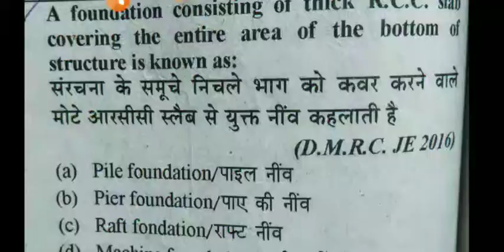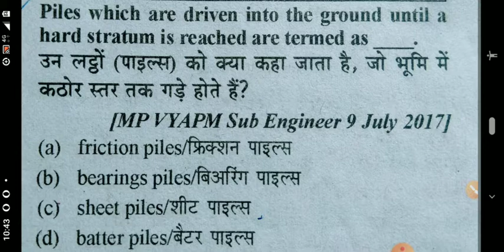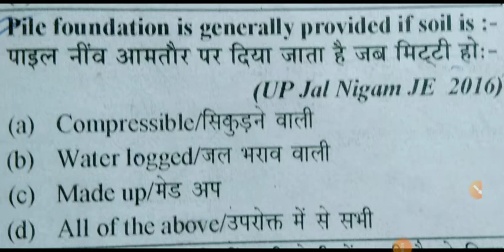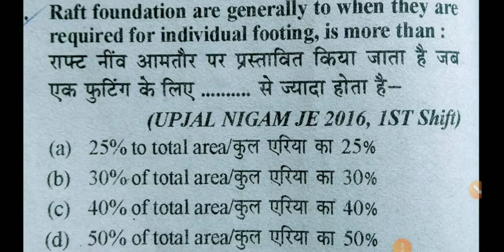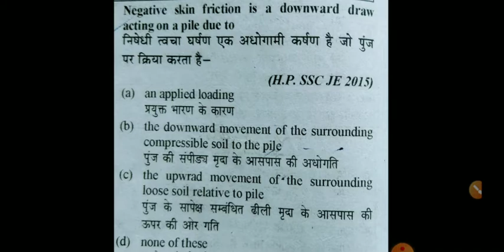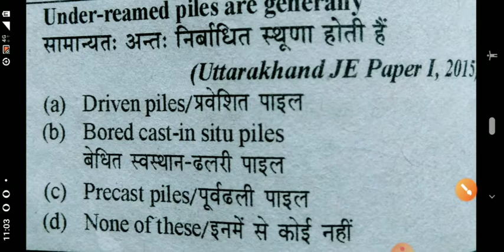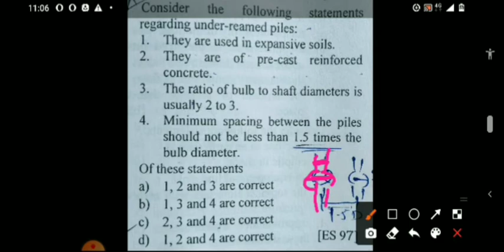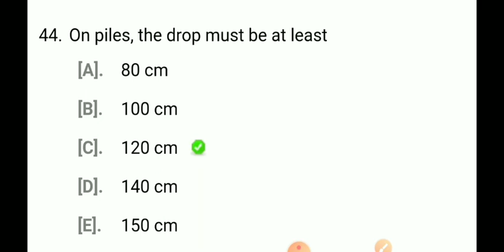QUESTIONS OF PILING TECHNOLOGY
All Questions  On Piling Technology which probability occur are coverd in this video lecture.